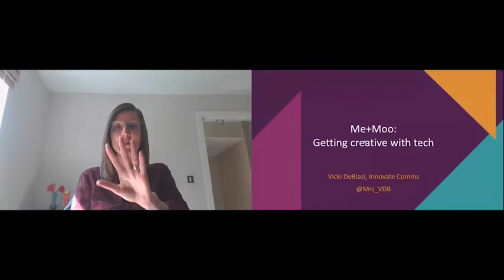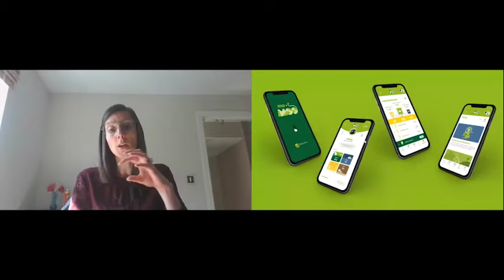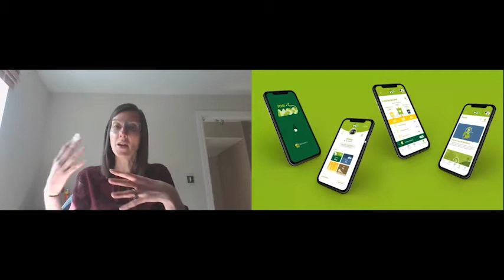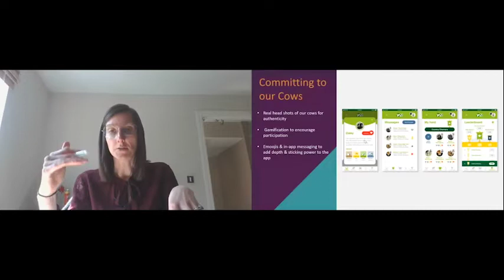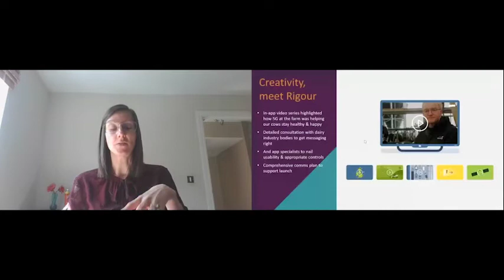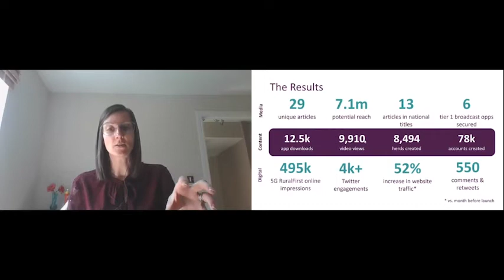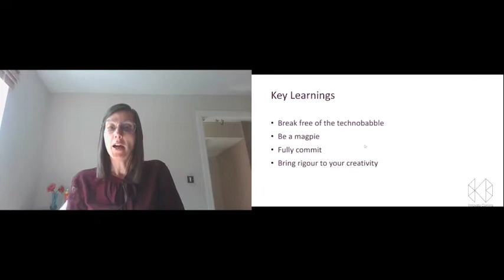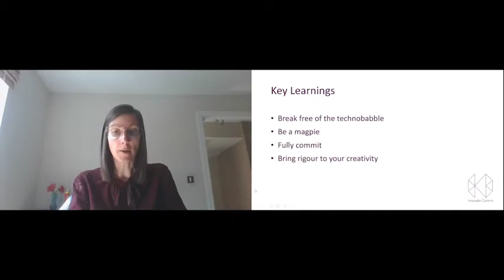Me + Moo: Getting creative with your technology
Vicki DeBlasi, head of innovation, Cisco at Get Stacked 2020